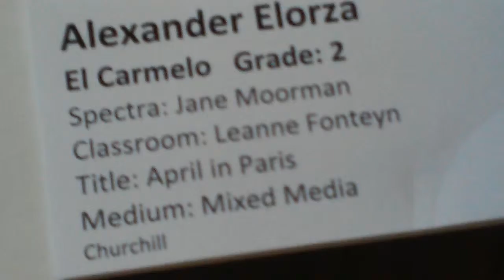Eiffel Tower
Guys its so awesome OMG           OH MY GOD